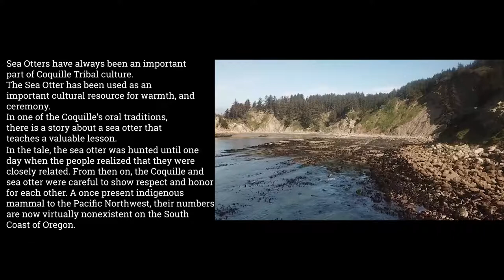Coquille Indian Tribe & Elakha (Sea Otter)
Sea otters have always been an important part of Coquille Tribal Culture. In the Spring of 2019, Coquille Cheif Don Ivy, and Coquille Tribal member Kristopher Murphy sat down with community Elder Robert Baily at the Cape Argo Lookout to talk about the history and significance of the sea otter to the Tribe.